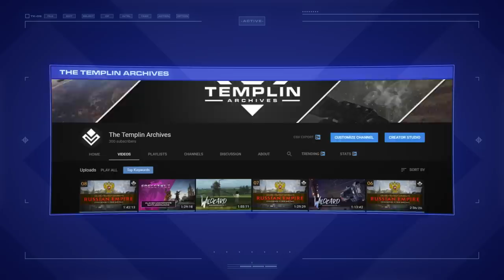Stellaris Invicta | Announcing A New Miniseries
Starting this summer, the Templin Institute will guide an empire of our own creation through a game of Stellaris, and then produce a new mini-series detailing the events of the game.

SUBMISSIONS FOR ALIEN EMPIRES ARE NOW CLOSED!